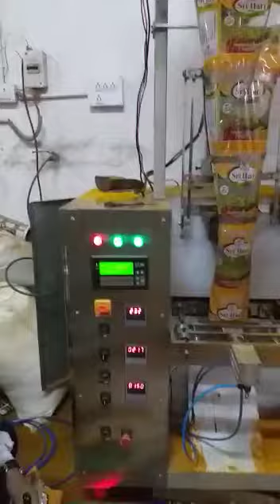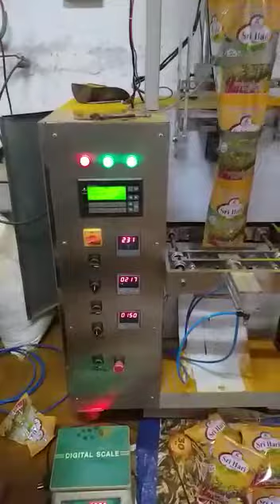14 February 2021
Turmeric species powder automatic pouch packing machine.
Royal Pack Industries , mumbai
43 UNIVERSAL IND.EST. i B patel road Goregaon east mumbai 400063 india